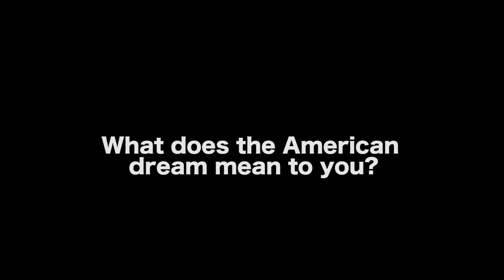What Is The American Dream? - Zeke Zelker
MORE VIDEOS WITH ZEKE ZELKER

AUDIO